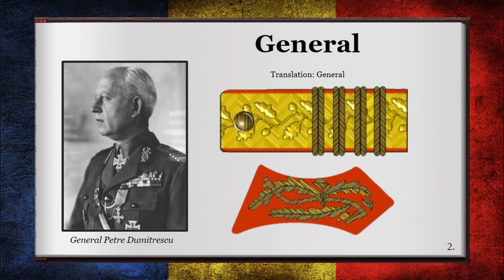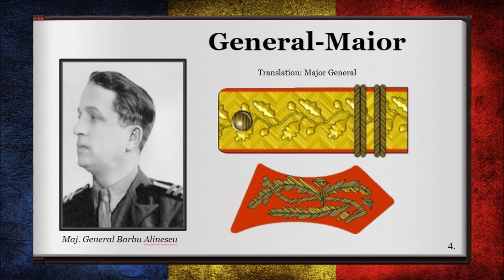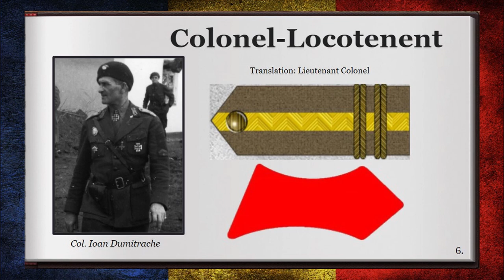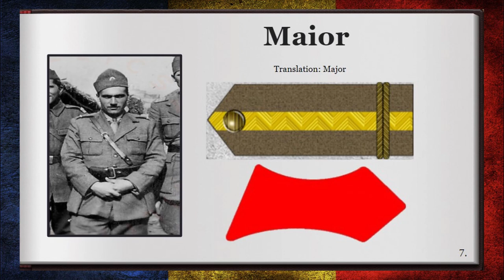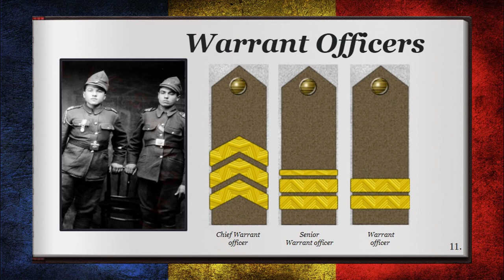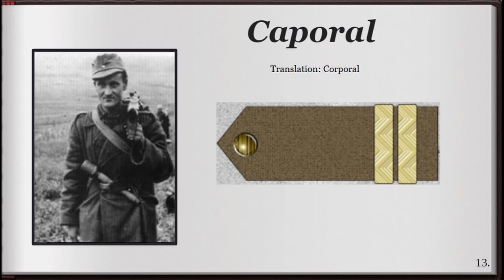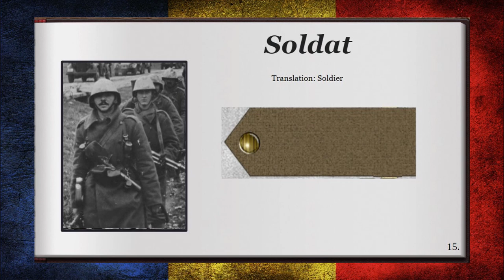{WW2} Romanian Kingdom: Royal Army Ranks, Organisation and Structure Documentary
In conclusion, I hope you enjoyed today's video about the Kingdom of Romania's royal army, mainly during the Second World War. I don't speak Romanian, so please forgive my pronunciation.